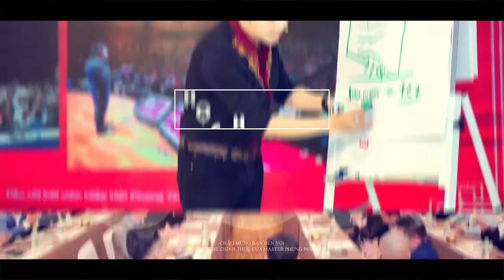Vị Trí Đặt Két Sắt Trong Nhà Giúp Gia Chủ Tiền Vào Như Nước, Tiền Ra Nhỏ Giọt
Ai có câu hỏi nào thì bình luận phía dưới kèm theo SĐT, trợ lý của tôi sẽ gọi và giải đáp cho bạn.
👉Số điện thoại tư vấn: 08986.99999
👉Tư vấn vật phẩm phong thủy: 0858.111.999 và 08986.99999

► Giới thiệu:
🔥Chủ Sở hữu các thương hiệu lớn:
- Showroom LimitedLuxury